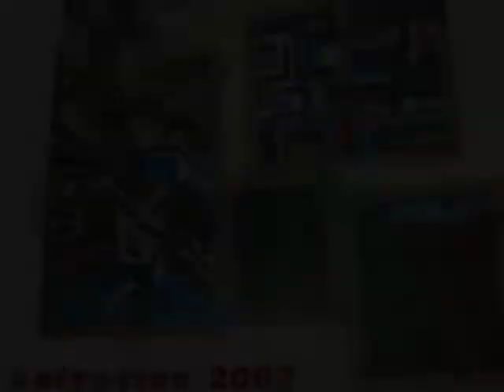miguelpintura coleccion 200701 SVCD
coleccion 2007 oleo sobre lienzo abstracto